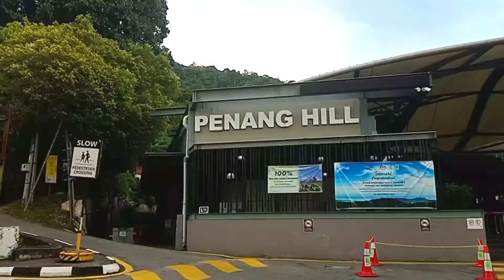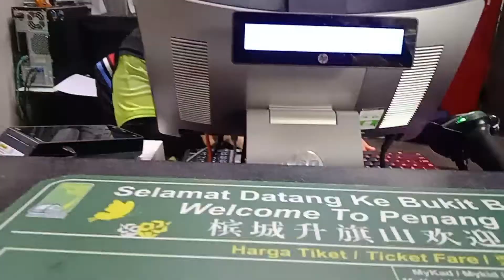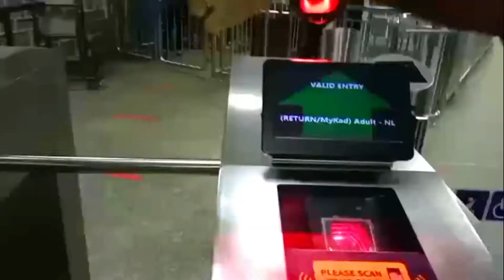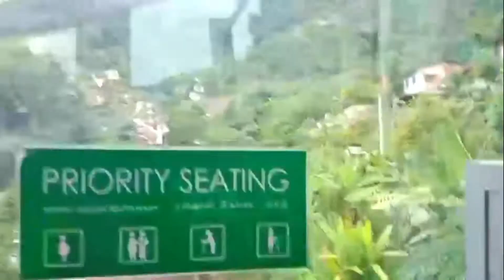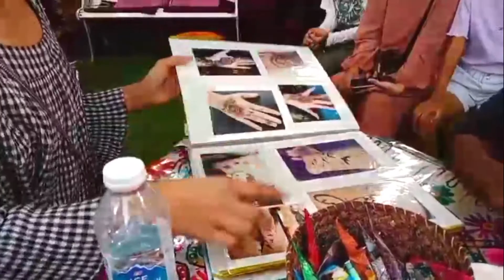மலேசியாவிற்க்கு சென்றால் இந்த இடத்தை பார்க்கா விட்டால் இழப்பு உங்களுக்கு தான்|BUKIT BENDERA|PENANG